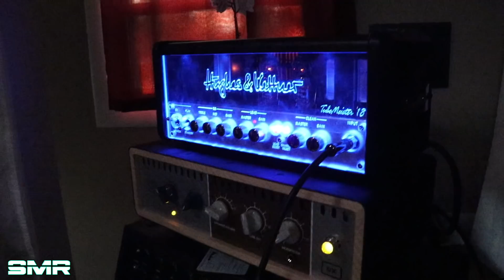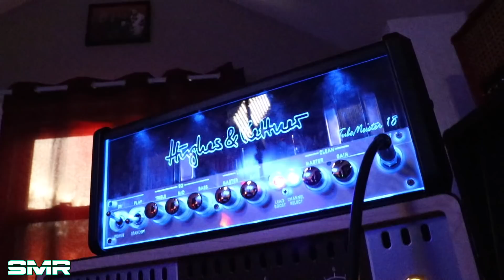HUGHES AND KETTNER TUBEMEISTER 18 METAL DEMO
This video is a demo of the Hughes and Kettner Tubemeister 18! An oldie but goodie. In the video, I created a metal tone with the Tubemeister 18 and an Ibanez Tube Screamer! I hope you guys dig it!